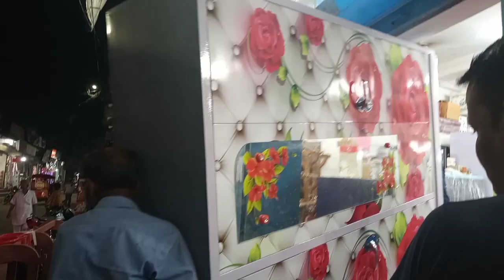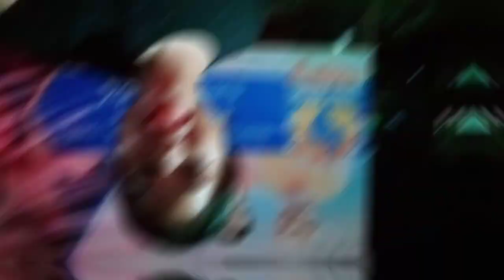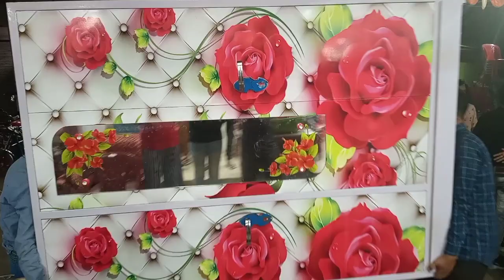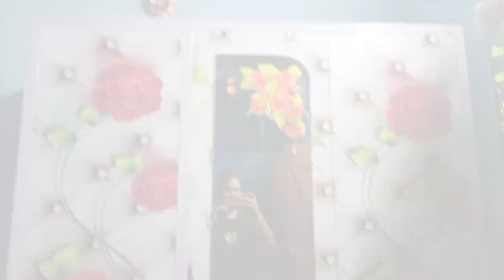বাড়িতে নতুন আলমারি আনলাম || কেমন হইচে কইও সবে